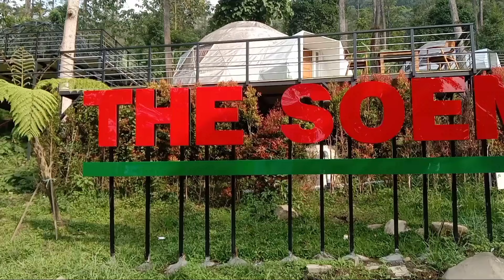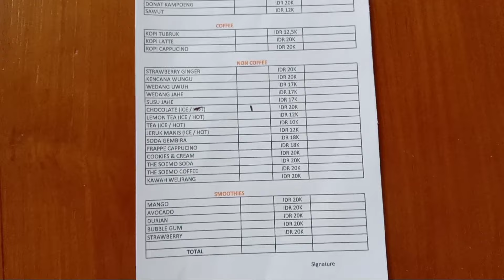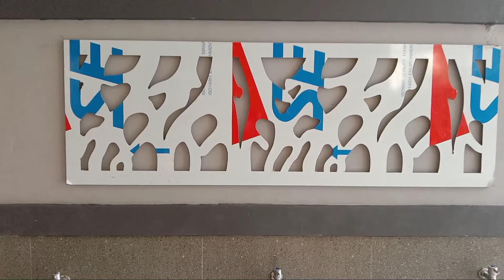THE SOEMO HILLS // RUTE+glamping ground+kolam air hangat+Resto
The soemo hills yang terletak di pacet mojokerto ini merupakan tempat semi wisata yang menyediakan resto,kolam air hangat,kolam private,karaoke family dan glamping ground.
Saat ini parkir masih gratis
Untuk menginap di glamping ground biayanya 1juta perhari
Fasilitas menginap di glamping ground:
Tv,ac,kolam air hangat,bed 2mx2m,kamar mandi air hangat,family karoeke.
Untuk pengunjung resto yang ingin berendam dikolam air hangat biaya tiket 40ribu,atau paket 55rbu yaitu berendam air hangat free wedang jahe/kopi/teh.
Fasilitas di the soemo hills:
Toilet kelas hotel
Mushola yang besar dan bersih
Ruang ganti dan bilas
Spot foto
Family karoeke
Di video ini selain riview tempat rute jalannya pun sudah saya riview.